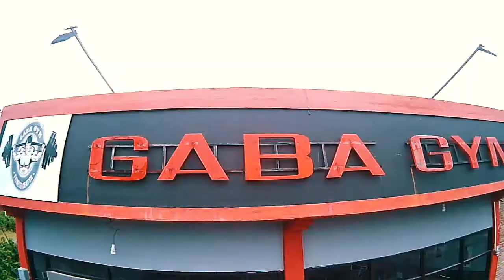Kingkong ET125 + Hawkeye Firefly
In this video I take a look at a super small action camera called the Firefly Micro. This camera can record in 720P or 1080P and can take SD cards up to 32GB. Throughout this video you can also check out some daytime and night time sample videos.